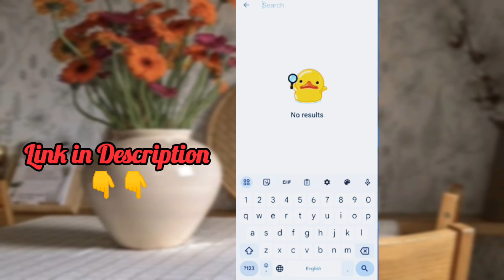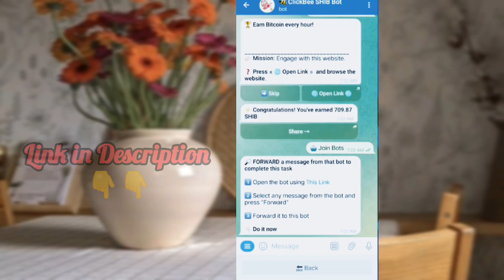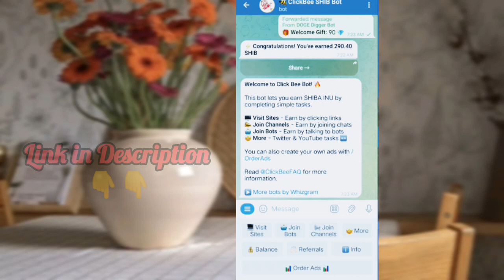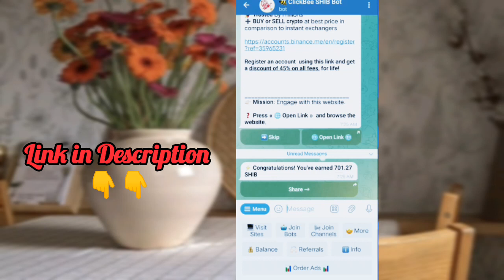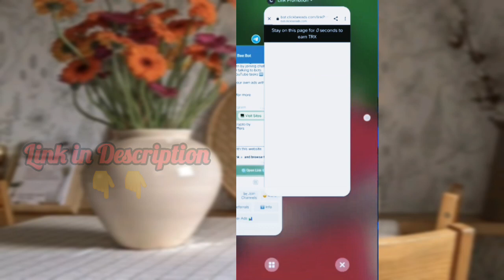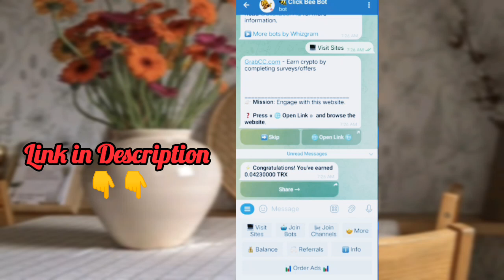Telegram Bot Earning | Make Money With Telegram Bot | Bot Pay | Online Earning Free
💵 You will earn 20% of your friend's earnings from tasks and 5% if they create ads.

• You can withdraw referral income to an external wallet or spend it on ads.